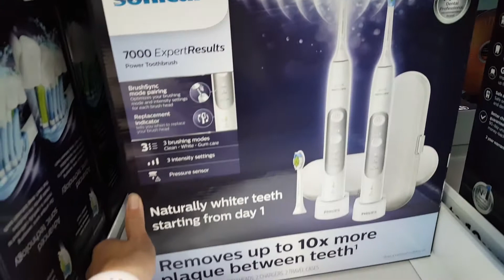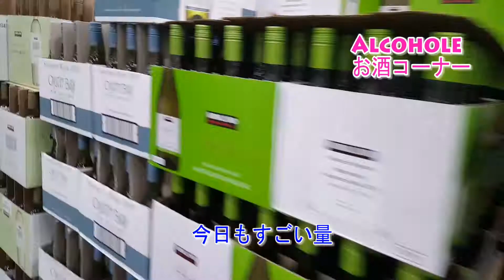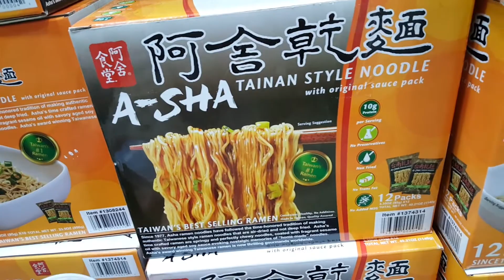【Shopping at COSTCO】お決まりの家族で近所のコスコへ！さあ、今日は掘り出し物はあるかな？！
Hi, everyone. My name is Sally and a mom of two daughters.
I am originally from Japan and living in Los Angeles now.
I would like to introduce Japanese traditions and also share my life with my children in LA.

こんにちは！さりーです。
私はアメリカのロサンゼルスに住みながら、現地で二人の娘を育てています。今回は、お決まりですが、コスコへ！日用品を買いにいきました。でもさすがコスコ、期待を裏切らないおもしろグッズが沢山！どうぞ、ご覧ください！

Please visit our Instagram accounts as well.

みらののページへは⤵
Milano: @milanodelrey

まりなのページへは⤵
Marina: @marinanitadelrey